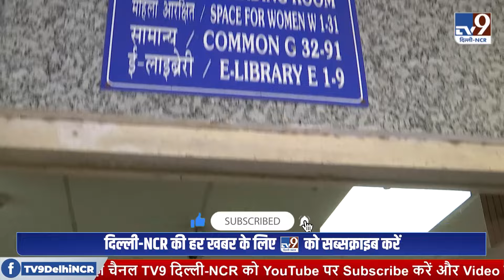TV9 की खास रिपोर्ट में देखें कैसे दिल्ली पब्लिक लाइब्रेरी ने बदल दिया पढ़ने का माहौल | TV9 Delhi NCR